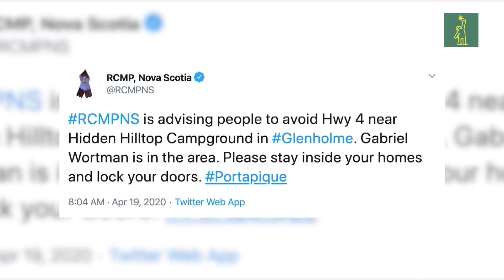Policía de Canadá confirma que ya son 14 los muertos por tiroteo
Al menos 14 personas, entre ellas una agente de la Policía, perdieron la vida en un tiroteo ocurrido en una comunidad rural en el este de Canadá, informaron las autoridades.

La Policía Montada indicó que la oficial fallecida es Heidi Stevenson, quien pertenecía a esa institución desde hacía 23 años, y reveló que el sospechoso de la masacre, identificado como Gabriel Wortman, un técnico dental de 51 años, también falleció.